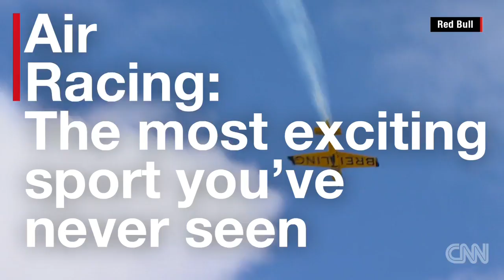Is this the world's most exciting sport?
See why air racing may be the fastest, wildest sport on the entire planet.